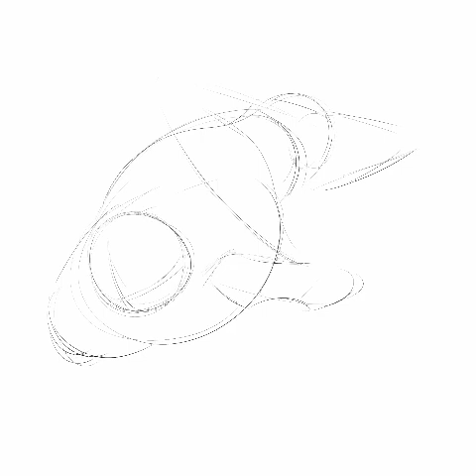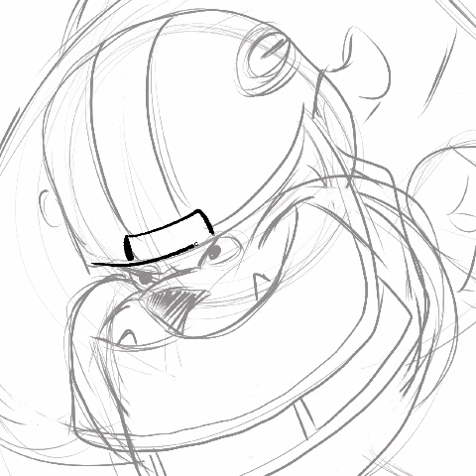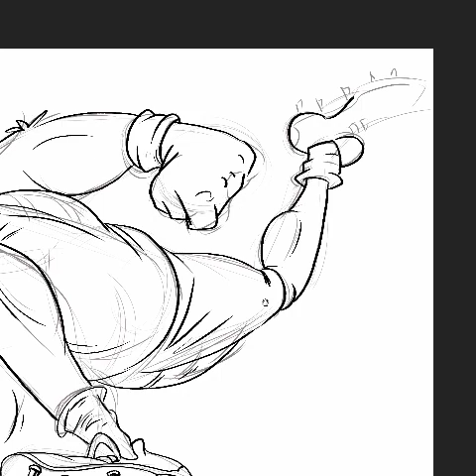Georgia Bulldog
I'm not a huge expert on Photoshop but I'm trying to do more with it. Here's a 'start to finish' drawing I did.